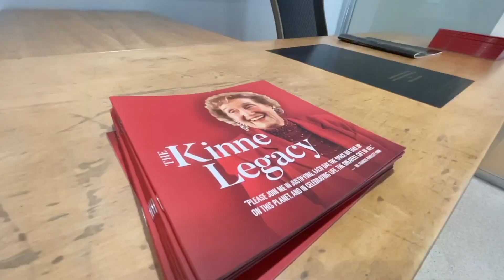Linda Berry Stein College of Fine Arts | VO | Herb Foreman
Celebrating 60 years on Jacksonville University's campus, one college is commemorating his Diamond Jubilee. Central and excellence, the Linda Berry Stein College of Fine Arts department takes pride in its contributions of culture and intellectual life in Northeast Florida. Newly named after one of the school’s prestigious alumni, the Linda Berry Stein College of Fine Arts has been leading the arts and humanities of Northeast Florida since the 1960s. For Dean Tim Snyder, the multi-million dollar donation from the Steins, the largest in JU’s history, transformed the college and enriched the lives of many. The gift is responsible for the renovation to the college and scholarships that benefit students. Future plans include continuing to enhance the arts experience for all, with digital streaming and having the live performances. Reporting for the Dolphin Channel News, I'm Herb Foreman.